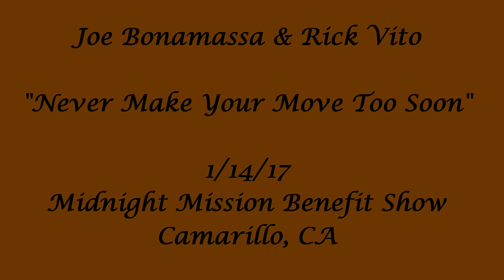Joe Bonamassa & Rick Vito - Never Make Your Move Too Soon - 1/14/17 Midnight Mission Benefit Show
Check it out and donate to the Midnight Mission to help the homeless in Los Angeles
Benefit Show took place at Villa Boehm in Camarillo, CA
Joe Bonamassa - Guitar & Vocals, Rick Vito - Guitar, Norman Harris - Keyboards